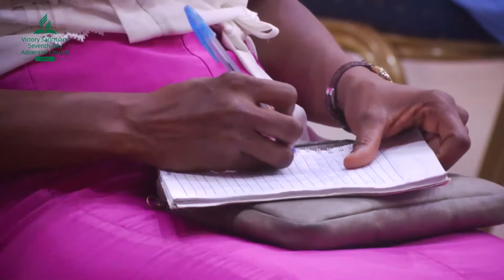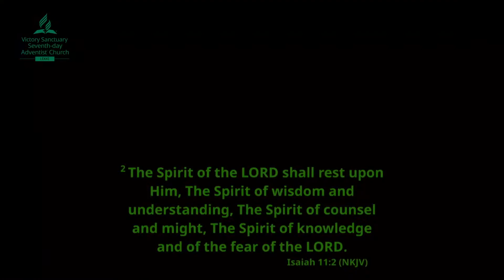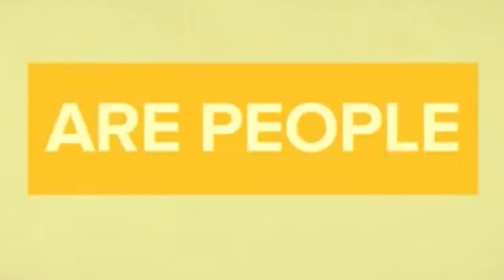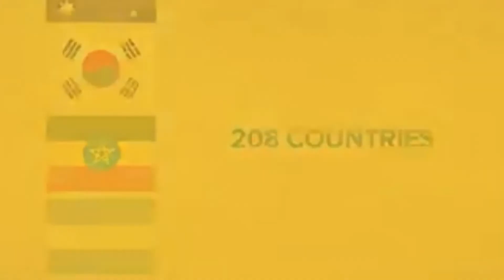Taking The Advantage